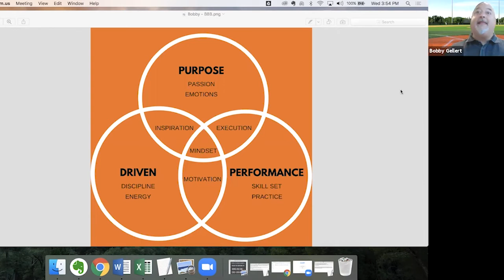Be Bold Branding | How To Breathe Your Brand Using Mindset & Meditation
Mindset, Motivation & Meditation has helped this guest to ‘breathe his brand’ in order to maintain passion & progress during Covid-19.  BrandFace client Bobby Gellert is in the epicenter of Covid-19 in Westchester, New York.  How has he stayed positive and continued to make progress during this time?  He’s focused on his purpose and passion….and he’s also practicing an exercise called the ‘one minute breath’. Listen as he shares some purposeful wisdom from the depths of his personal brand.

BRANDFACE
🔥The ONLY Comprehensive Personal Brand Building System Across the Globe!🔥
Created to help real estate professionals, business owners, & entrepreneurs differentiate themselves through personal branding.
📱 Discuss Your Brand With Us 📱
(A free 30 minute call dedicated to YOU)
🌐 Websites 🌐
💛Join our dedicated Facebook Groups: 💛
(Get content & access you won’t find anywhere else)
🎯 SCORE Your Personal Brand 🎯
How does your personal brand represent you?
▶️ Tune In to our Be BOLD Branding Podcast ▶️